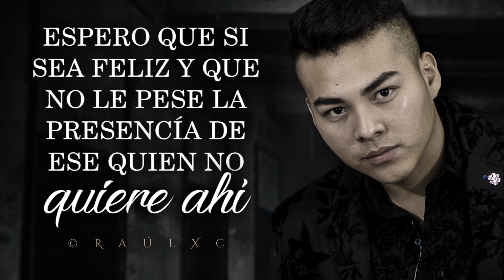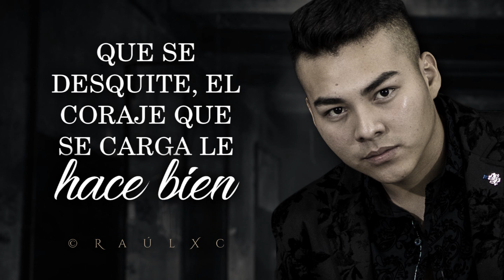(LETRA) ¨SE VA A CANSAR¨ - Tadeo Valladares (Lyric Video)